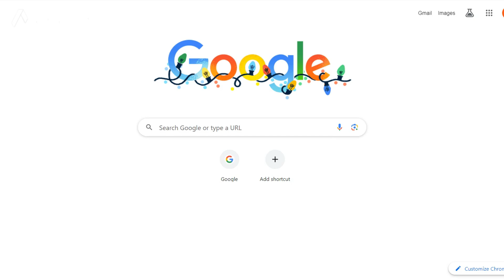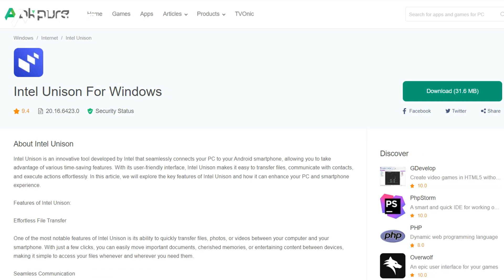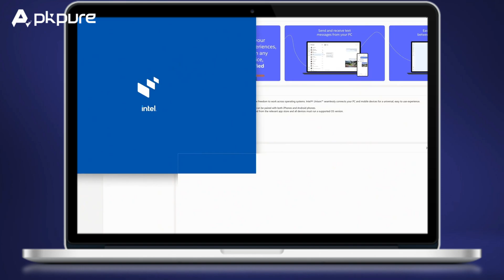Download Intel Unison Without the Microsoft Store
In today's tutorial, we'll provide you with a detailed, step-by-step guide on downloading Intel Unison on your PC directly, bypassing the Microsoft Store.